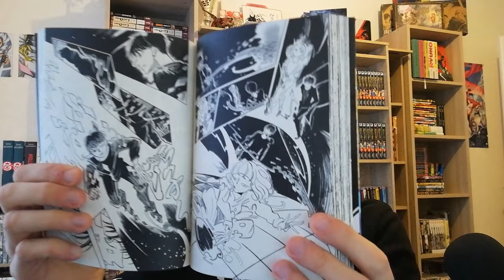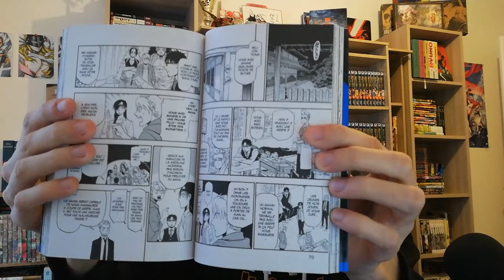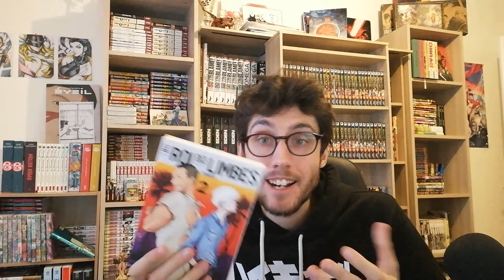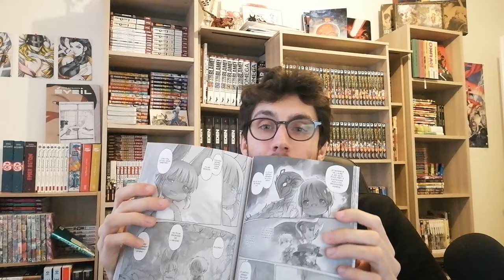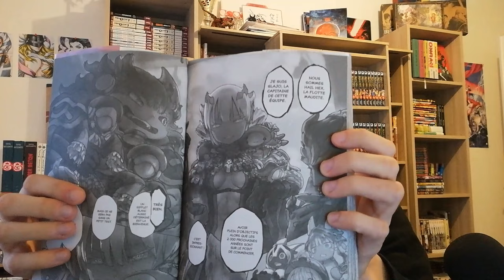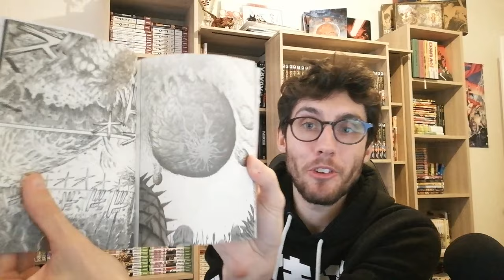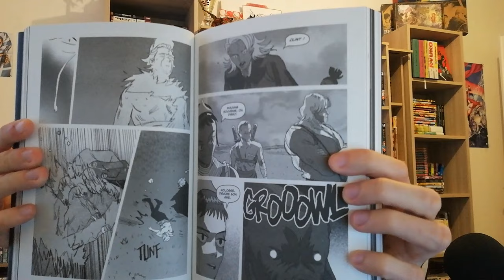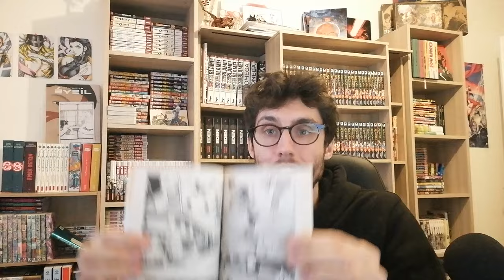Top / Flop des achats mangas d'Octobre (et lectures)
Lis la description manant !

Pour les intéressés, 10 euros de réduction dès 20 euros d'achats sur Rakuten avec ce code (pour tout nouveau compte Club R) : 127JAF70H

📑 Chapitrage 📑
Intro 00:00
Le pays des cerisiers 00:56
Demande à Modigliani 01:45
The lion in manga library 02:58
Vertical 04:12
Tsugai 05:09
Un monde formidable 06:12
Le roi des limbes 07:39
Ashita no Joe 08:50
L'abomination de Dunwich 09:55
Made in abyss 11:31
Bokko 13:06
The witch and the beast 14:10
The frontier 17:25
H2 19:47
Conclusion 22:50

Si vous lisez jusqu'ici répondez à cette question : quel est mon manga préféré de Mitsuru Adachi ? Je poserai diverses questions et je ferais gagner des mangas tous les quelques mois à ceux qui auront le plus de bonnes réponses :) Le premier lot sera pour Noël donc annonce du gagnant début décembre.

🎵 Music ‘Jazzhop Coffee Shop Vibes‘ by multi-artist
 • Jazzhop Coffee Shop Vibes ☕ Jazzy Lof...